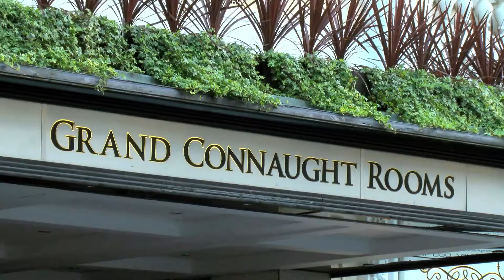Storage Magazine Solution of the Year Award